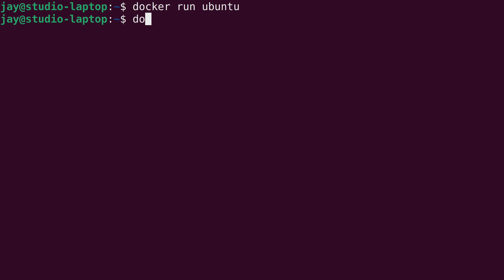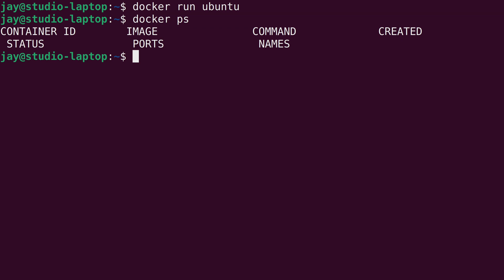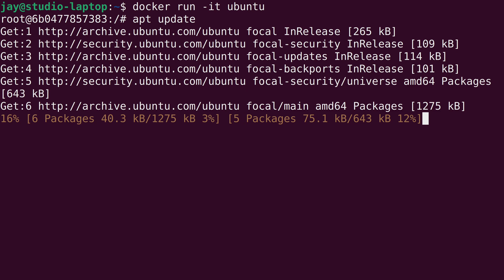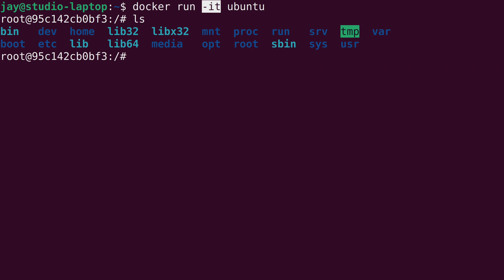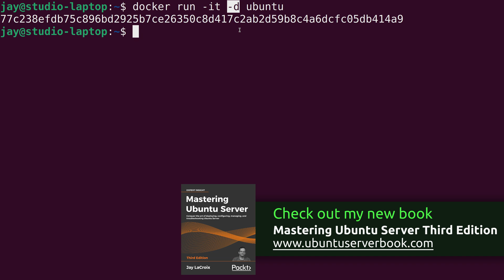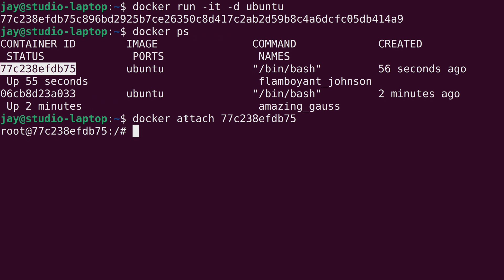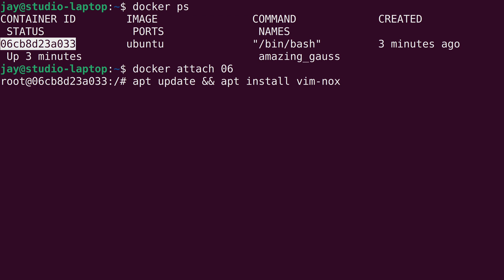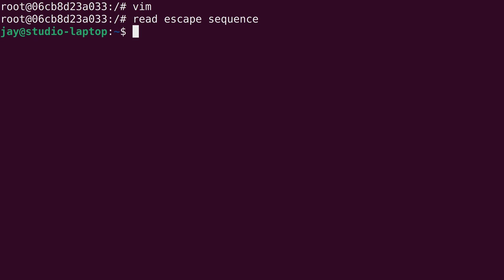Docker Essentials (Part 5) - Making Containers Persist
Welcome to my Docker Essentials series, which teaches you the basics you'll need to know in order to get started with Docker. In this video, we'll look at ways we can make containers persist.